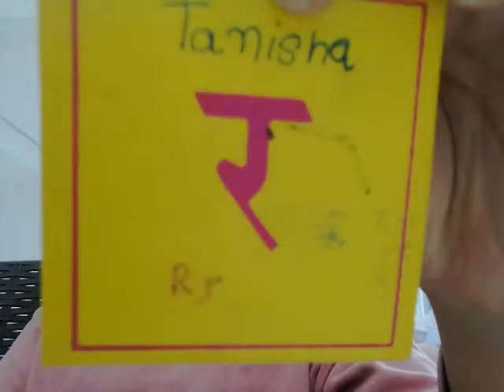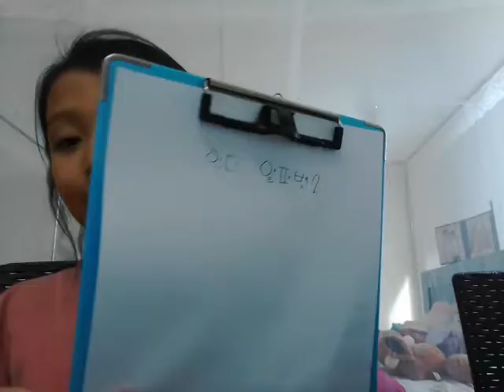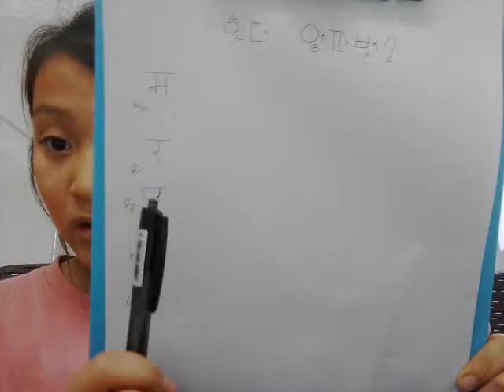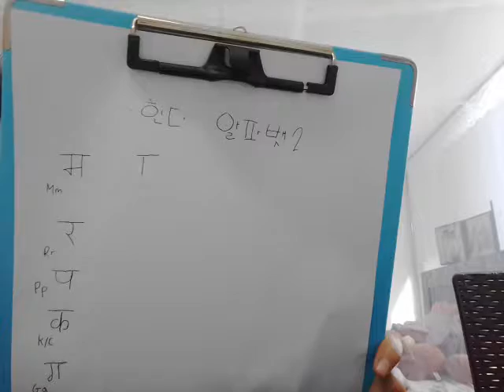‹Kids›Grace：인도조사 힌디어공부03 새로운 알파벳 배우기